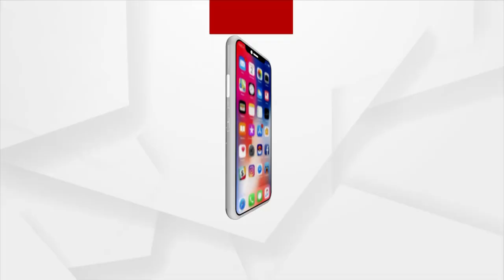Union Minister Dharmendra Pradhan Pays Homage to Martyr Laxman Nayak in Bhubaneswar